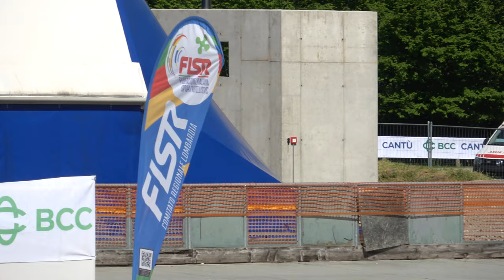Campionato Regionale Lombardia Strada A-J-S-M 2024 - J/M 1 giro sprint, finali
14 Aprile 2024, Cantù (CO) - Italy.
1 giro sprint. Finali.

Risultati
1 11 GALLIAZZO DAMIANO 310 POL. BELLUSCO 34.950
2 46 BOSSI LEONARDO 310 POL. BELLUSCO 35.059
3 210 SIVIGLIA LUCA 3814 ANPINLINE 35.068
4 230 ABIS SAMUELE 3370 CARDANO SKATING 35.258